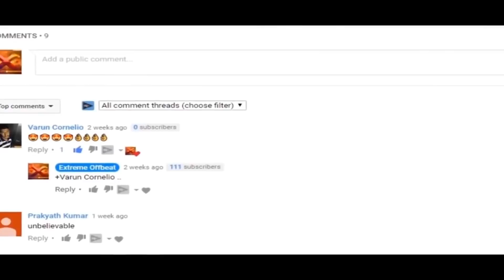BEYBLADE BURST BATTLE | THE ANCESTRAL PRIDE | EPISODE 2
Two bladers fighting for their ancestral legacy.
Who's gonna win?
Enjoy Beyblade Burst battle | the ancestral pride | episode 2 |

 @varun_cornetto  Anybody interested to buy beyblade

God Valtryek-

Drain Fafnir-

Beyblade burst-

Long Sword LAUNCHER

Valtryek or
(CHEAPEST)

Beyblade METAL series-

Diablo Nemeis (cheaper one)
Diablo Nemesis (little expensive)

Phantom Orion (little expensive)
Phantom Orion (cheaper)